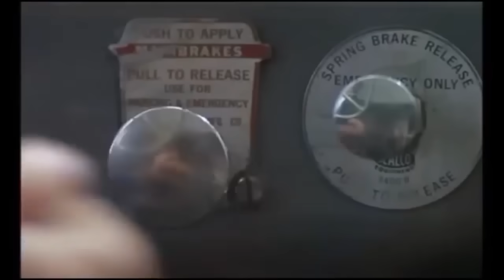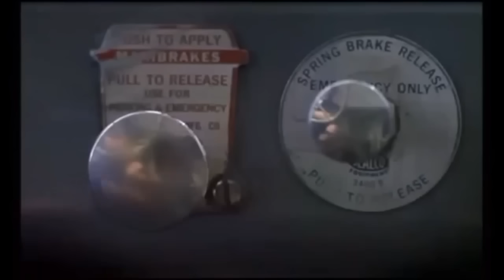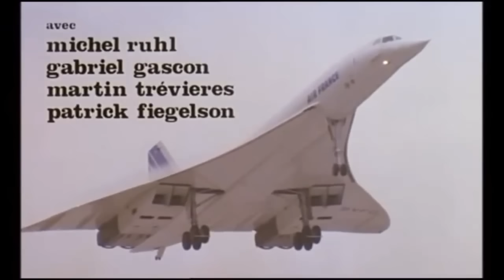'75 Kenworth W-900 takes a cliff dive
1975 Kenworth W-900,  Peterbilt 359, White-Freightliner WFT,  1976 Chevrolet Caprice Classic in The Threat, 1977